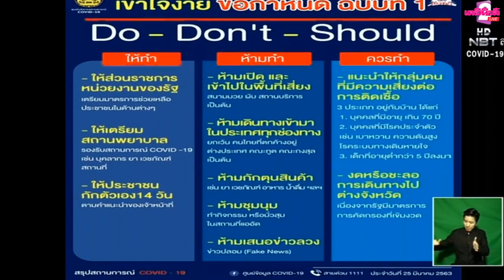จัดตั้งจุดควบคุมคัดกรองการแพร่ระบาดโรคไวรัสโควิด-19 ทั่วประเทศ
เมื่อวันที่ 26 มี.ค.เวลา 13.00 น.ที่ทำเนียบรัฐบาล นพ.ทวีศิลป์ วิษณุโยธิน โฆษกศูนย์บริหารสถานการณ์การแพร่ระบาดของโรคติดเชื้อไวรัสโคโรนาโควิด19หรือ ศบค. แถลงผลการประชุม ว่า พล.อ.ประยุทธ์ จันทร์โอชา นายกรัฐมนตรี แจ้งถึงสาระสำคัญการแพร่ระบาดสถานการณ์โควิด-19  ดำเนินมาถึงจุดที่รัฐบาลจำเป็นต้องใช้พ.ร.ก.การบริหารราชการในสถานการณ์ฉุกเฉิน เพื่อระดมทุกสรรพกำลังหยุดยั้งการแพร่ระบาดและบรรเทาผลกระทบที่เกิดขึ้นและให้แนวทางการทำงาน 6 ข้อ
 1.ให้ผู้รับผิดชอบงานแต่ละด้านเสนอแผนและแนวทางปฏิบัติโดยระเอียด 2. ให้บูรณาการจัดระบบความร่วมมือดึงทุกภาคส่วนในสังค 3.ติดตามผลกระทบที่เกิดกับประชาชนทุกกลุ่มจากการประกาศใช้พ.ร.ก.ฉุกเฉินฯ และเสนอแนวทางแก้ปัญหาพร้อมกับมาตรการเยียวยา  4.ให้ความเชื่อมั่นระบบการแพทย์ต่อประชาชน 5. เน้นสื่อสารในยามวิกฤติ ประสานผู้เชี่ยวชาญ นักชิชาการ และสื่อมวลชน เพื่อให้ความรู้กับประชาชน  และ6. เรื่องงบประมาณขอให้ทุกส่วนราชการปรับแผนโครงการ เน้นเพิ่มประสิทธิภาพงานด้านสาธารณสุข
ด้านพล.อ.พรพิพัฒน์ เบญญศรี ผู้บัญชาการทหารสูงสุด ในฐานะผู้รับผิดชอบด้านความมั่นคง กล่าวว่า ขณะนี้ได้จัดตั้งจุดควบคุมสถานการณ์การแพร่ระบาดไวรัสโควิด-19 ทั่วประเทศแล้ว 359 จุด เพื่อคอยดูแล เฝ้าระวัง สังเกตอาการและจัดระเบียบการเดินทางข้ามจังหวัดของพี่น้องประชาชน ป้องกันการแพร่กระจายของไวรัสทั่วประเทศ
ส่วนที่กระทรวงสาธารณสุข นพ.อนุพงศ์ สุจริยากุล ผู้ทรงคุณวุฒิกรมควบคุมโรค แถลงความคืบหน้าของสถานการณ์การแพร่ระบาดของโรคติดเชื้อโควิด-19  ในประเทศไทย พบผู้ป่วยยืนยันการติดเชื้อเพิ่มอีก 111 ราย รวมเป็น 1,045 ราย รักษาหายกลับบ้านแล้ว 88 ราย รักษาอยู่โรงพยาบาล 953 ราย มีผู้ป่วยอาการหนัก 4 ราย และเสียชีวิตรวม 4 ราย
ทางด้าน  พล.อ.อภิรัชต์ คงสมพงษ์ ผู้บัญชาการทหารบก ได้สั่งตั้งกรรมการสอบสวนการจัดชกมวย จนทำให้เกิดการแพร่ระบาดของไวรัสโควิด-19 ที่สนามมวยลุมพินีแล้ว